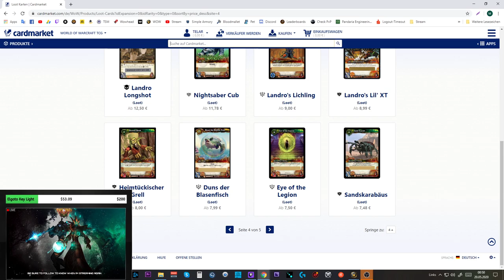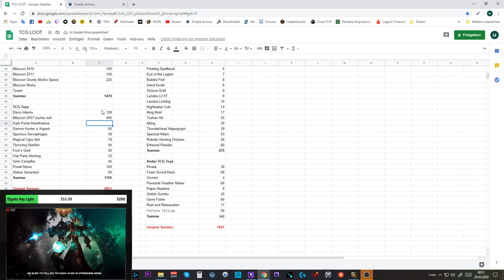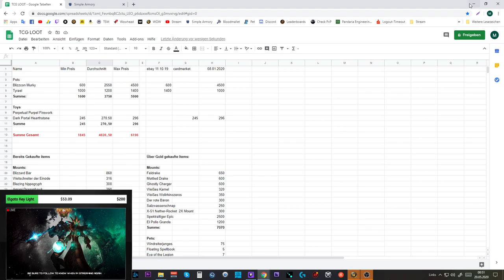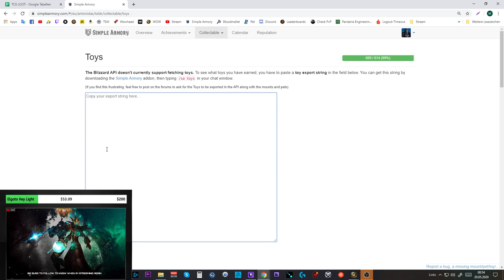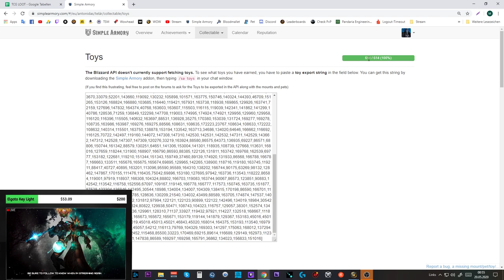Waste of Money WOW Edition #24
Amazon (Games):